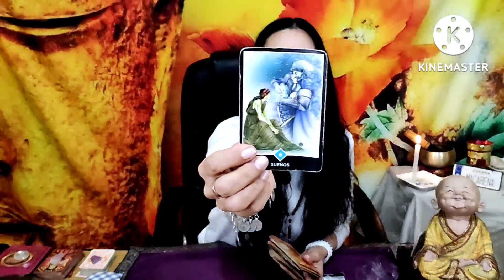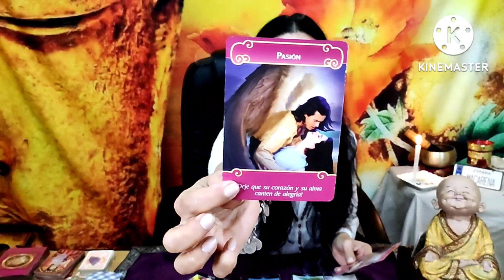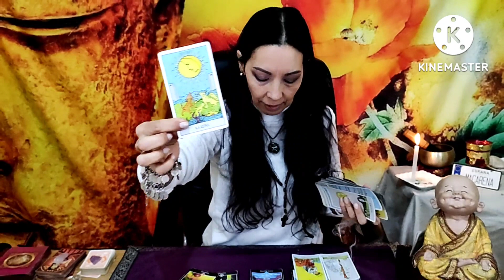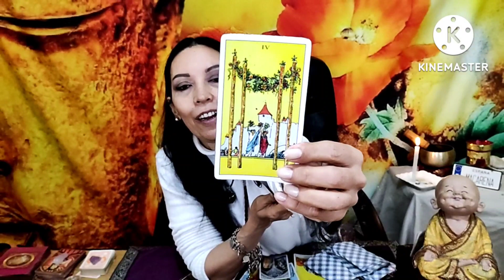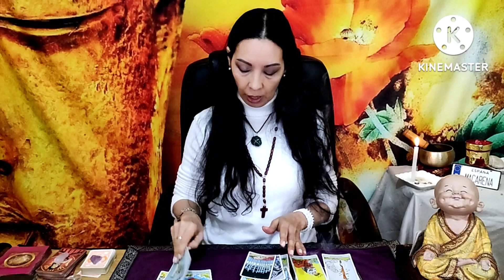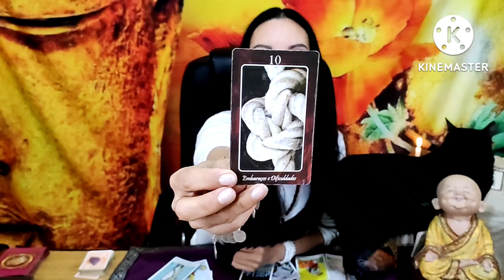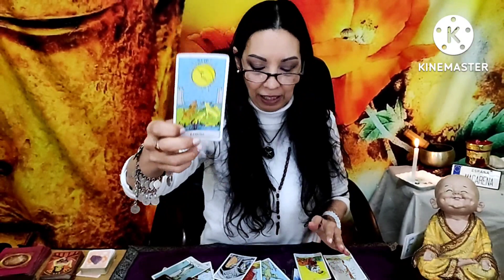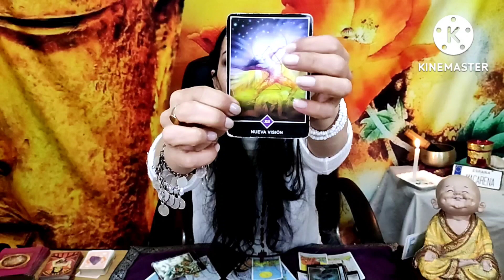😱 TAURO ❤️TE LO PROMETO! CUANDO TERMINES DE VER ESTE VIDEO SERÁS MUY FELIZ. ESTO CAMBIA TU VIDA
TAURO, TE LO PROMETO! CUANDO TERMINES DE VER ESTE VIDEO SERÁS MUY FELIZ. ESTO CAMBIA TU VIDA HOROSCOPO JULIO 2022 TAURO